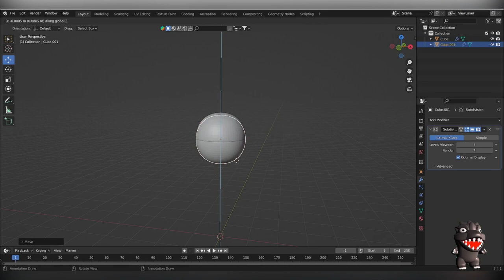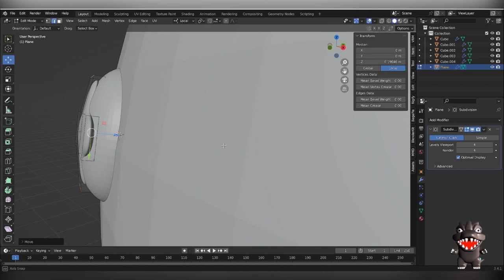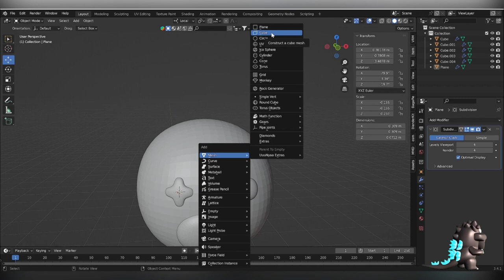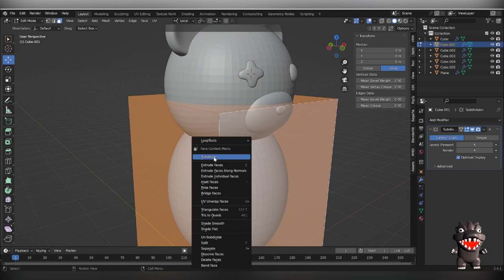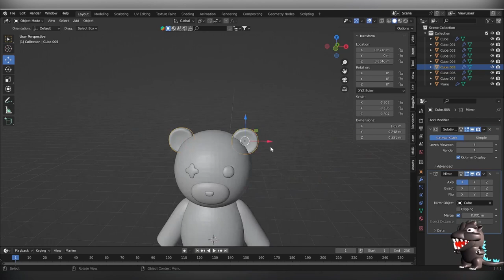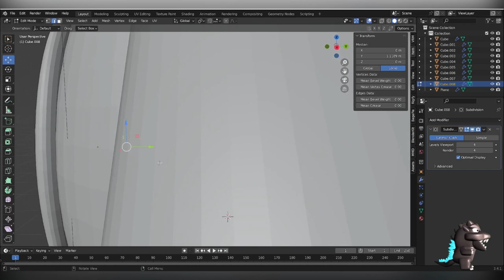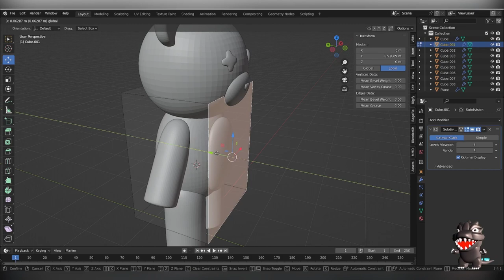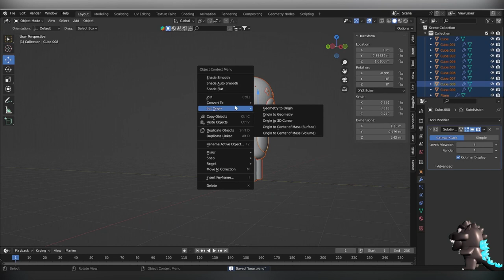bear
簡單的十字眼熊製作~